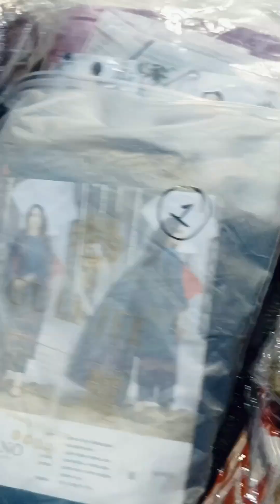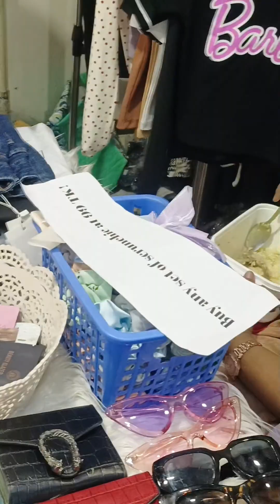গোল্ড প্লেট আর ডায়মন্ড কাট স্টোনের 250 টাকা থেকে